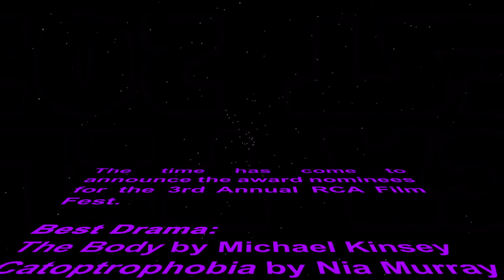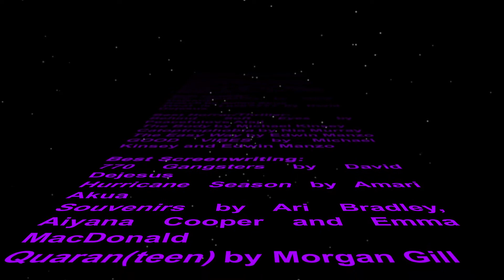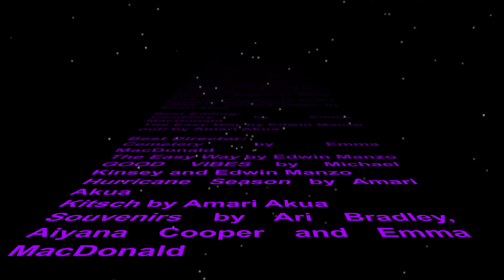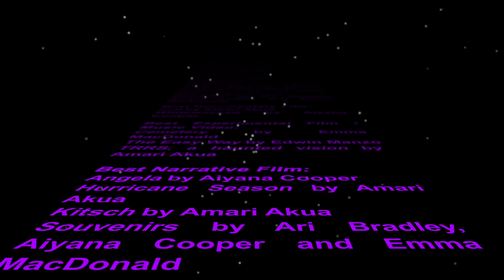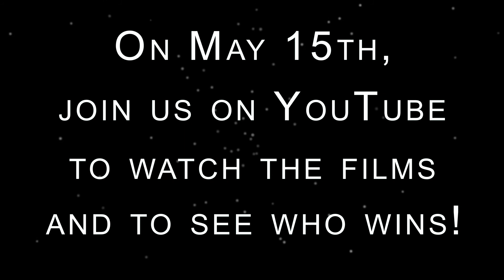Award Nominees Announcement! (HAPPY MAY THE 4TH!) - RCA FILM FEST 2020 presented by Film Rockdale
It's the most exciting time of the year! It is RCA Film Fest season! Congratulations to all of the student film award nominees. We can't wait to share their work with you at our YouTube Premiere festival event on May 15th at 3 PM EST. Tune in to see who wins!

Also, this announcement is being released on May the 4th, which is STAR WARS DAY. (We took some inspiration for the form of this video from the franchise)

This year our presenting sponsor is Film Rockdale, who has continually been a huge supporter of our students and our program. We are so thankful to have them in our community and as our presenting sponsor!